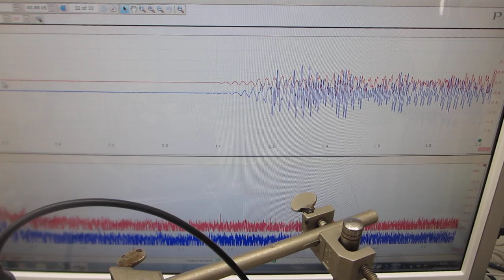超音波発振システム（２０ＭＨｚ）